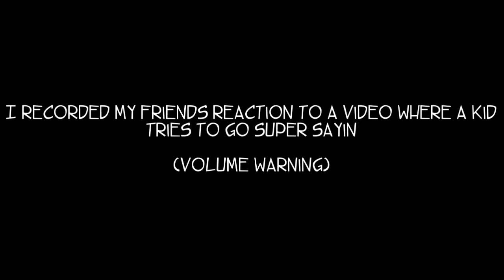Epic Laugh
So I recorded my friends reaction a video i will link it here and it was pretty funny I must say.

I KNOW I SPELT 'SAIYAN' WRONG!